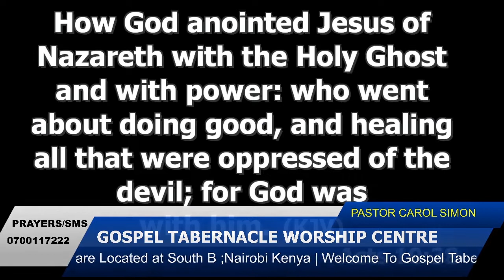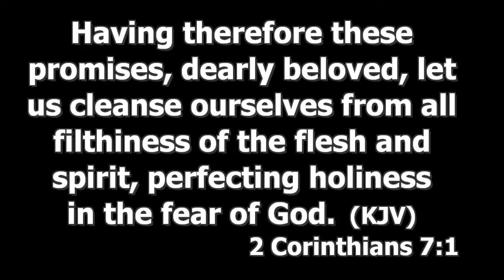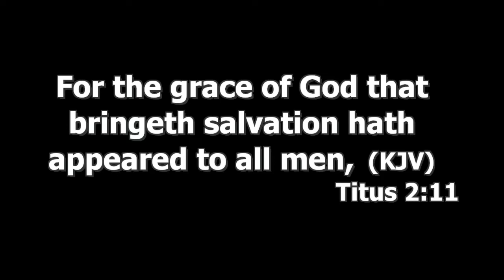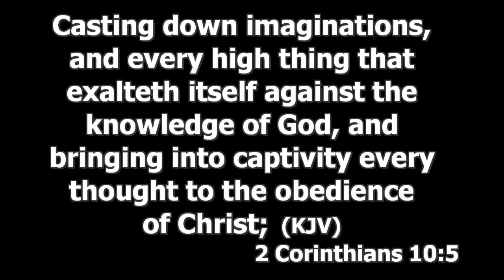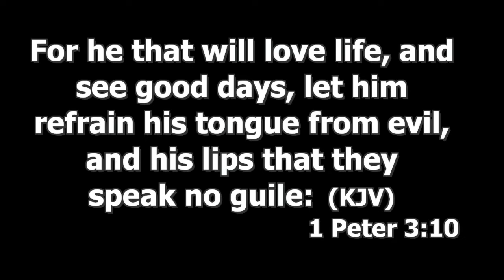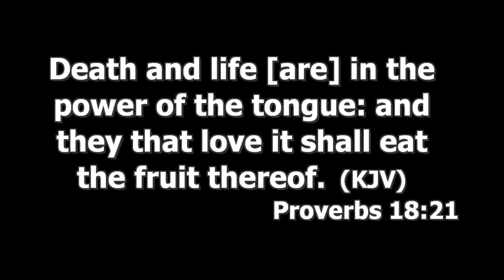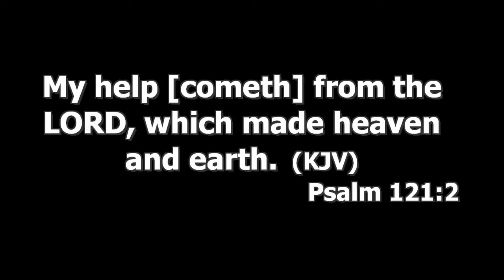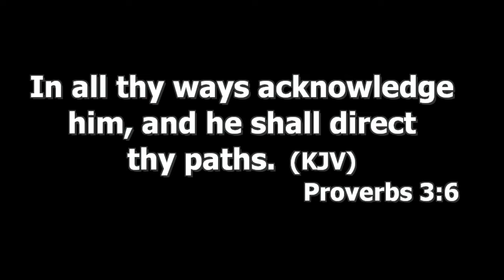MANIFESTATION OF SONS DAY 2...PASTOR CAROL SIMON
SPEAK THE WORD TO EVERY SITUATION. YOUR BELIEF SYSTEM MUST BE RIGHT.